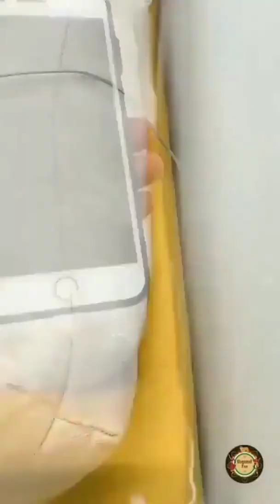Coolest household gadgets ever